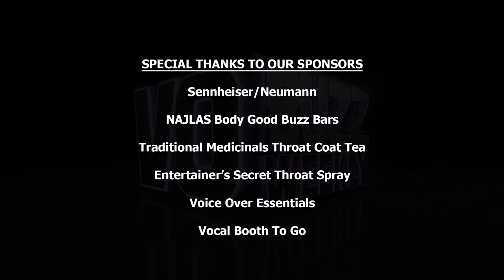Mary Elizabeth McGlynn PT1 - Voice Over Actor & Director EP213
Chuck and Stacey are so happy to welcome the beloved and super talented voice director and voice actor of anime, animation and video games, Mary Elizabeth McGlynn.

Known for her work on Tangled for Disney, Naruto, Ghost in the Shell, Steven Universe, Penn Zero and more, Mary Elizabeth talks about some of her most memorable projects and experiences.

She expresses gratitude for fellow voice director and actor, Sam Riegel for helping her get her start as a voice director. Mary Elizabeth shares her background as a working actor in Hollywood on shows like Star Trek, Quantum Leap and Xena: Warrior Princess and tells about the freak accident that led her to discover the voiceover business.

She describes a typical session when she is ADR directing and offers insights to those people who are wanting to become a voice director. She answers what skills are necessary to be a good director from good communication to being flexible and collaborative.

Mary Elizabeth gives props to the industry’s great casting directors for the important job they do and speaks to why actors might get recast on a project.

Be sure to subscribe to the VO Buzz Weekly YouTube Channel, download the free VO Buzz Weekly App and get BUZZ-ed anywhere and everywhere with the audio only version of VO Buzz Weekly on iTunes.